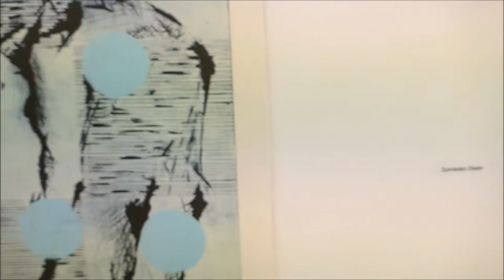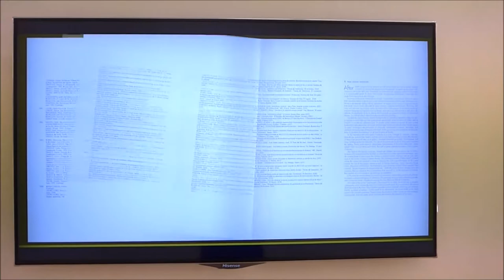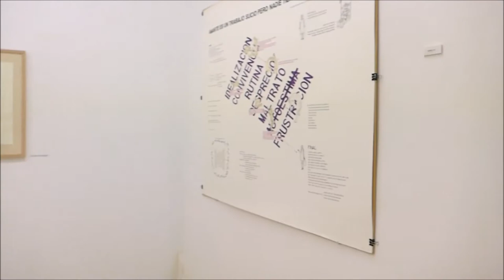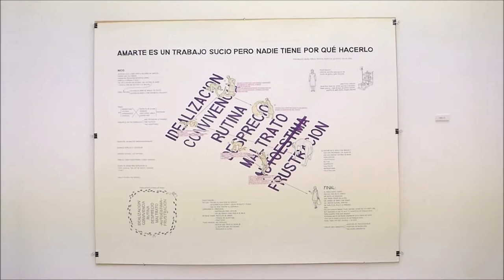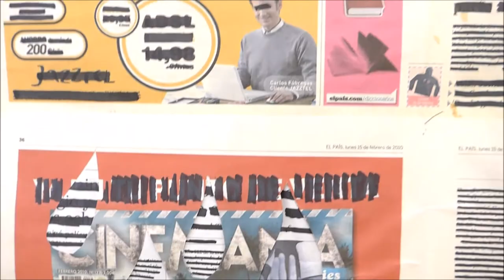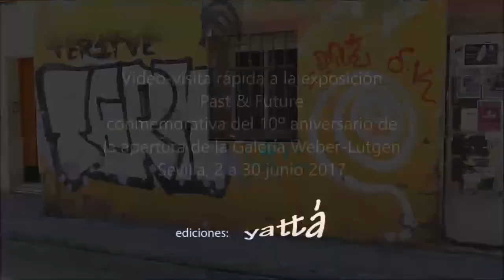Past & Future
Video-visita muy rápida a la exposición Colectiva conmemorativa del X aniversario de la apertura de la galería Weber-Lutgen: "Past & Future". Del 2 al 30 de junio de 2017. Sevilla.
Artistas participantes (por orden alfabético): María AA, Jesús Algovi, Antonio Alvarado, Ming Yi Chou, Juan Sebastián González, Jose María Larrondo, Veredas López, Reynaldo Loyola, Fernando Millán, Lourdes Murillo, el colectivo constituido por Ana Quesada y Juan Francisco Angulo, Adriana Torres Silva, Iván Tovar y Dieter Zurnieden.